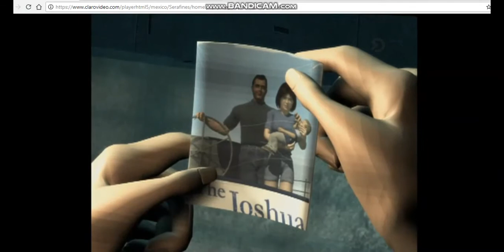Jimm y Molly McGrath, Historia de los Padres de Josh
Max Steel es propiedad de Mattel con los derechos reservados a Sony Pictures Movie & Show (Serie) y BBTV Freematle (Peliculas) Bendiciones y saludos de su amigo y servidor Juan Perez Fernandez (Max Steel Berto Mtz o Agente Steel Mx1) y un saludo especial para +Paul Medrano, +Cristian Dredd, +Roberto Coockie Monster y +Royale TM XD